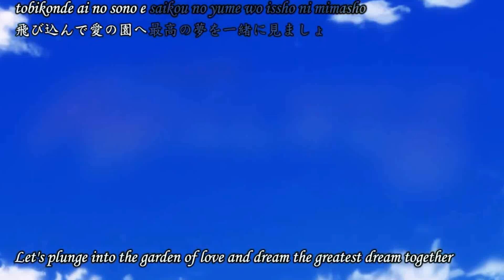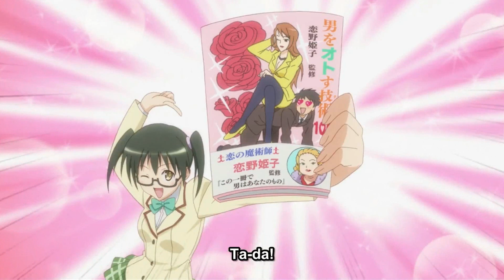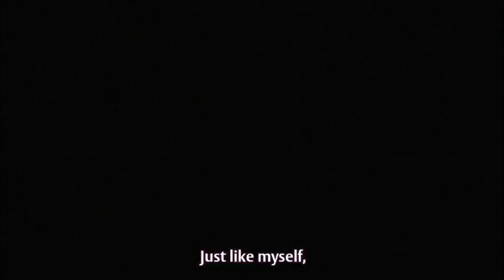Love Ru Darkness Review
Lala is better than Haruna
Mea is better than Momo , still a great watch and a lot of emphesis on Yami Darkness